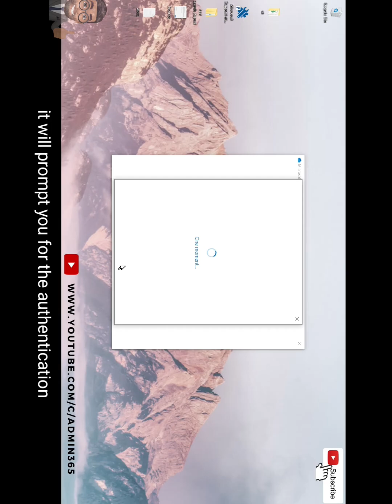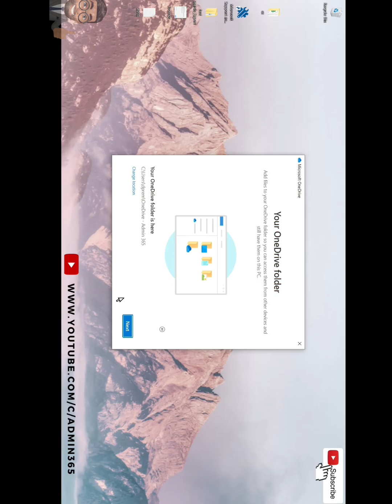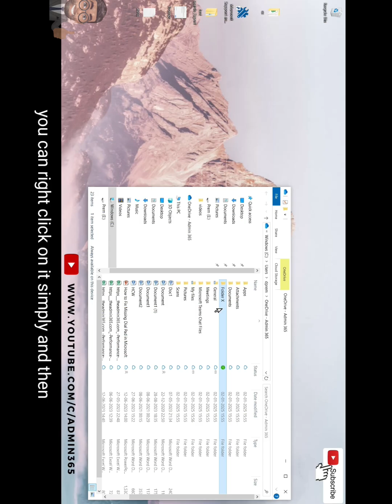How to Sync OneDrive to your File Explorer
How to configure Onedrive Application on windows